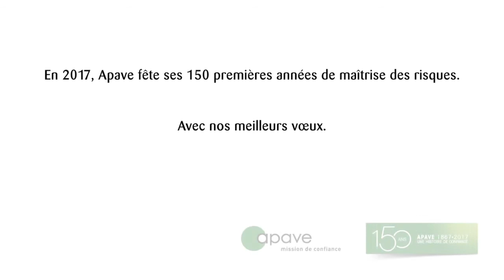Apave : voeux 2017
Passez de bonnes fêtes de fin d'année 2016.